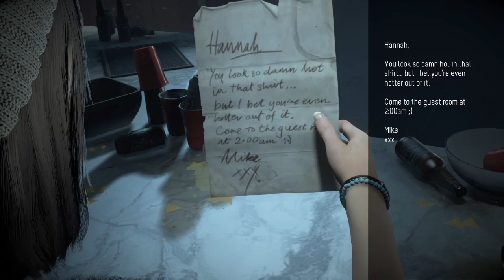Until Dawn Part 1 - On Edge - GameBros.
Welcome to our Until Dawn playthrough, we hope you enjoyed our first episode.